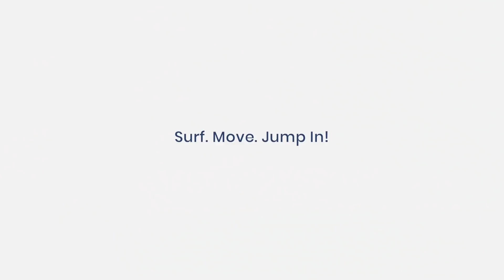Tahiti Travels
Tahiti is the home of some of the best surf in the world! I love visiting the island. The people are lovely, the coconuts are tasty, and the poisson cru is off da hook. But mostly, when I go I’m there to surf.

Surf. Move. Jump in!